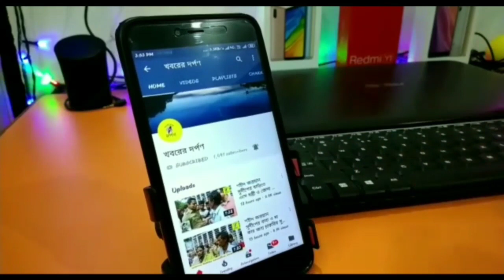সংজ্ঞাহীন মহিলাকে উদ্ধার করলো রেড ভলেন্টিয়ার্স টিম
রানাঘাট থানা ও পৌরসভার সহযোগিতায় সংজ্ঞাহীন মহিলাকে উদ্ধার করলো রেড ভলেন্টিয়ার্স টিম।
Bangla# News#